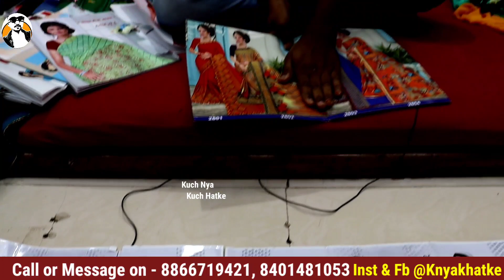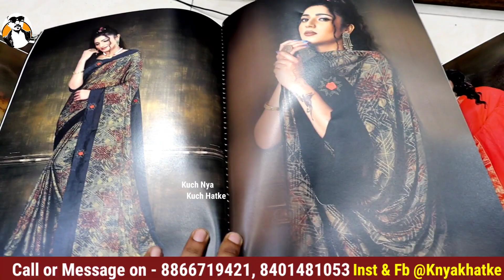35 ₹ में साड़ी घर मंगाए | डिलेवरी फ्री Saree wholesale market, Surat Saree Market, Best Saree shop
Shyam int
gopi market ring road  Surat

Searching Norms :-
surat saree wholesale market. saree wholesaler in surat. surat sarees wholesale market video. surat saree manufacturer, wholesaler mill shop. surat saree at factory price. surat saree bazaar. saree wholesaler manish fabrics at reshamwala market, near salasal hanuman gate, ring road, surat. surat saree,surat sarees wholesale market,surat wholesale market saree,surat saree market,saree wholesale market,saree wholesale,saree wholesaler,surat saree factory,surat kapda market,surat wholesale market,surat textile market,surat ki saree,surat garment market,saree surat,surat textile market saree, Saree wholesale market in Surat | saree manufacturer in Surat | surat textile marke bout This Video, Namaskar Dosto, mein Hun Om or Aap Dekh rahe hai kuchnyakuchhatke youtube channel , dosto meine ye video surat textile market me jaa kar banayi hai, " surat textile market" Asia ki sabse badi "saree wholesale market" hai' iss "wholesale Market" me apko, Bridal SAree, cotton Saree, fancy saree, or Designer saree, badi hi asani se mil jayegi, is market me jaane ke liye apko Surat railway station se Only 10rs Auto ka kiraya lagta hai or Surat Airport se apko Ola Cab ya Phir Uber cab book karni padegi jiska kiraya lagbhag 250rs ke aas paas rahega, surat textile market me or bhi bahoot adhik latest saree design, ladies suits, addi mil jayenge Surat is prominent textile market in India and Textile Infomedia is a largest online directory for Surat Textile Market. We will give you the list of Markets in Surat City, Which definitely helps you to find out your suitable business needs from Surat Textile Market. All these markets having thousands of cloth merchants and they are foremost wholesaler and manufacturer of Textile industry in Surat. They all are majorly deals in Wholesale dress, Wholesale sarees and Fabric items. We have provided here a list of leading Textile markets from Surat. This list will definitely help to get your all needs about wholesale dress and saree markets in Surat city. You can opt out top textile companies of Surat from our directory where we have listed all major textile companies of Surat. SURAT TEXTILE MARKET, NEW TEXTILE MARKET SURAT, BOMBAY TEXTILE MARKET SURAT, WHOLESALE SAREES MARKET IN SURAT, SAREES MANUFACTURER IN SURAT,saree from factory, saree surat, cheap saree, cheap saree surat, saree business, wholesale surat,Wholesale And Retail, Saree With Price, wholesale saree market in mumbai, chepest saree market, Cheapest Salwar Kurta Market in India, Wholesale Saree market in india, Chandni Chowk Saree Market, Saree at Cheap,synthetics cheap saree, biggest saree market, high quality saree, latest saree collection, fashion saree, silk saree, banarsi saree, pure cotton saree, abhishek market surat, silk city market, famous surat saree